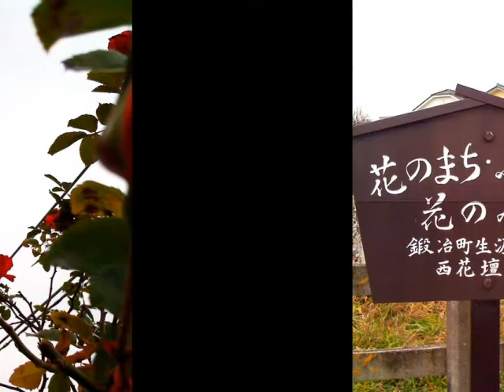Roses in December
Roses on 16 December 2010 along railway in Maebashi